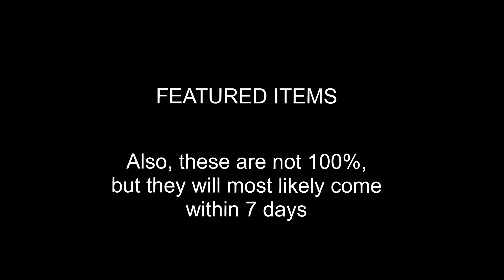September 14 2020 Fortnite Item Shop Prediction